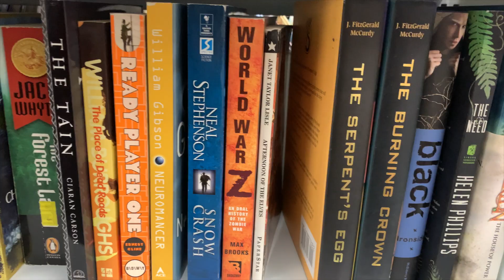Pregnancy Update + Quick And Easy Crispy Tofu Recipe | VLOGMAS 2020 Day 10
Hey there! Welcome to Vlogmas Day 10! In today's video, I give you a little pregnancy update and David and I show you our really tasty quick and easy tofu recipe! You're definitely gonna wanna try it! Hope you enjoy! xx

Custom Pet Ornaments:

Stay Funny Designs
Stéphanie Pouliot